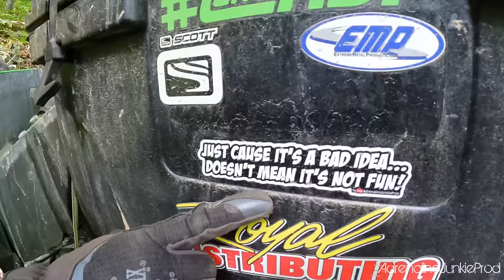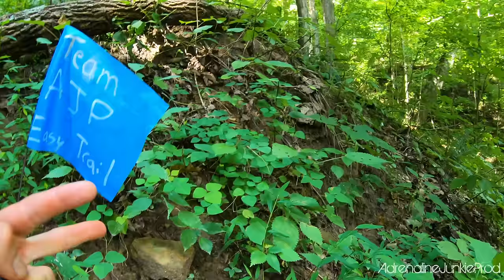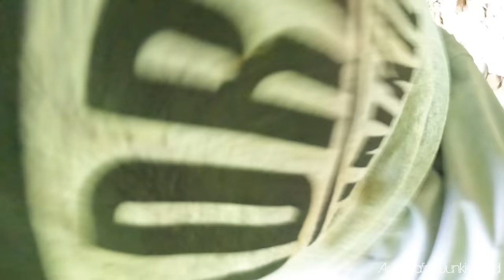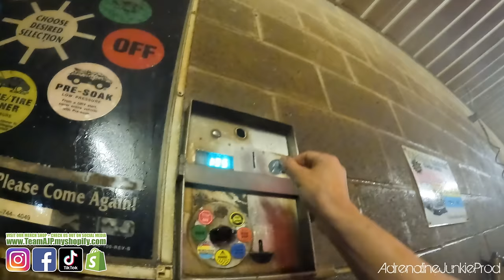PURGATORY! Crazy Double Black Trail 73+75 Bearwallow Hatfield & McCoy - UTV/SXS Rock Crawling EP:10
See who makes it through the "PURGATORY" Double black trail 73 on the Bearwallow, Hatfield and McCoy Trail Network in West Virginia. Loads of action and carnage in this episode! We also hit trail 73 and a few others! Do you want some Finntrail riding gear?

TeamAJP - AdrenalineJunkieProd Swag is here!!! Show your support and your love of the offroadlife and visit our Shopify store to get your custom AdrenalineJunkieProd merchandise today!!

We are always looking to collaborate with other YouTubers or groups which share similar interests to ours. We are also open to doing product testing and reviews. If you believe your company has a product that would be well suited to the type of activities our lifestyle entails then please feel free to contact us by e-mail for more information.

Content created using the Adobe Creative Cloud Suite of software. All footage shot and edited by AdrenalineJunkieProd. Content is not to be reproduced without written consent.